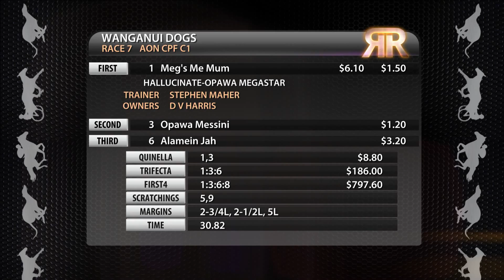Replay Wanganui GRC 2 March 2016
Racing Replay Wanganui GRC 2 March 2016 - footage courtesy of Trackside